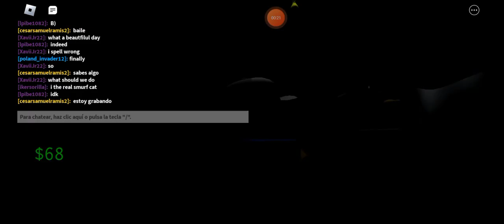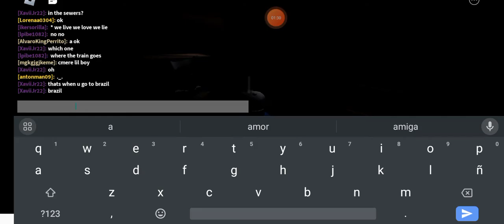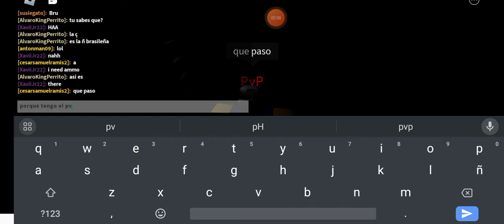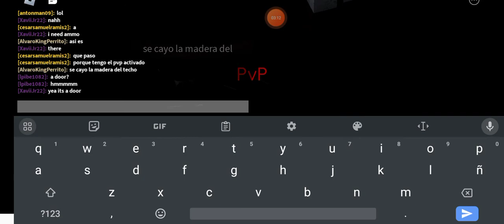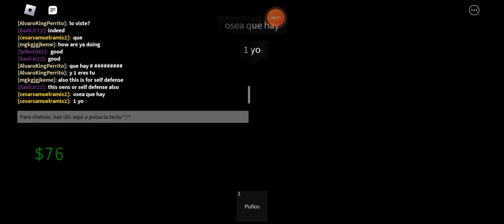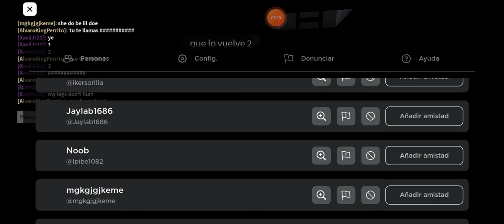mi amigo y yo